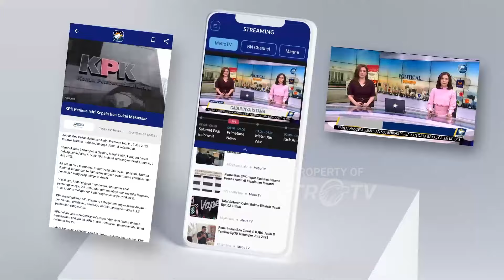BREAKING NEWS - Jelang Sidang Isbat Penetapan 1 Ramadan 1445 Hijriah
MetroTV, Sejumlah Wilayah Melaporkan Hilal Belum Terlihat. Namun Penetapan Awal Ramadan Tetap Masih Menunggu Sidang Isbat Dari Kementerian Agama. Dan Untuk Mengetahui Informasi Terkini Dari Jalannya Sidang Isbat, Kita Bergabung Dengan Jurnalis Metro Tv, Anwar Fuadi,Langsung Dari Kantor Kemenag, Jakarta.